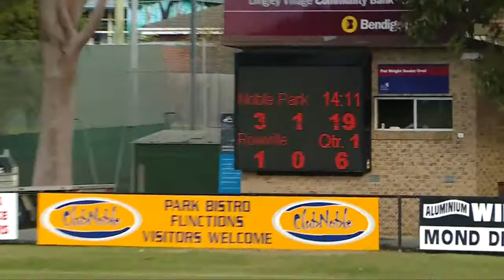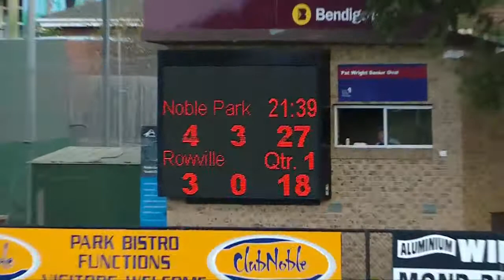2018 Rnd 8 Noble Park vs Rowville Qtr 1